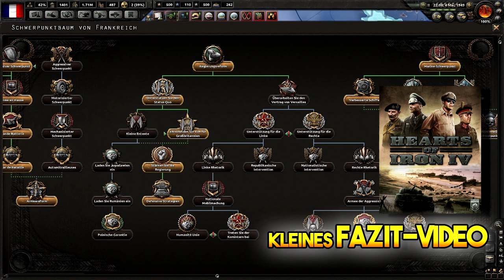Hearts of Iron IV - Meine Meinung - kleines Fazit Video ★ HOI 4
HEARTS OF IRON 4 - kleines Fazit Video nach dem Lets Play
Selber Testen! - Hearts of Iron IV günstig

Ich freue mich über eure Meinung zu Hearts of Iron 4